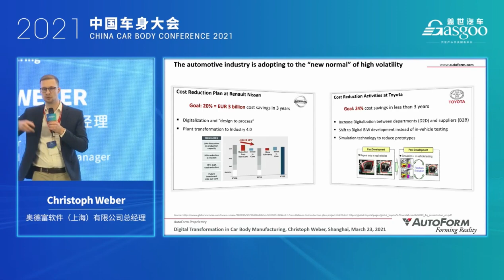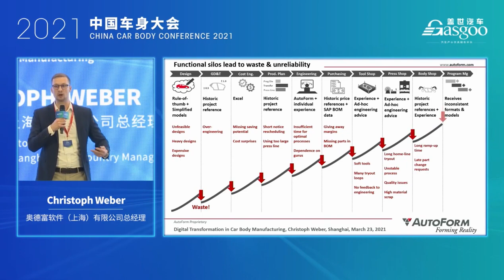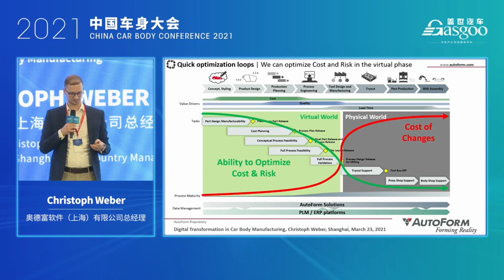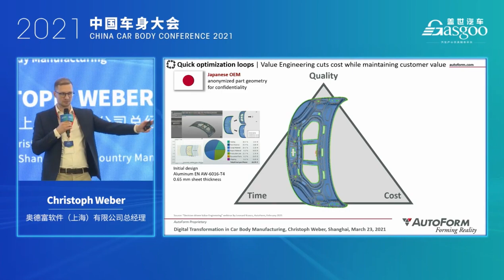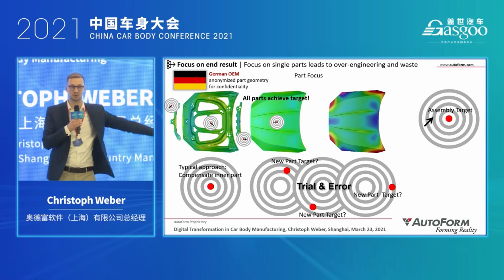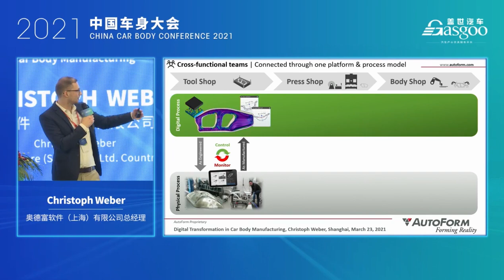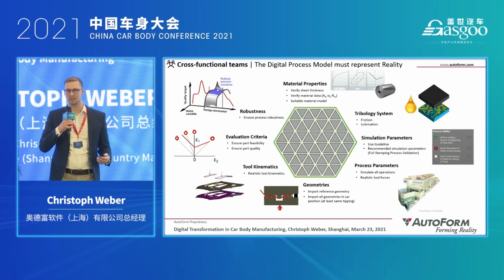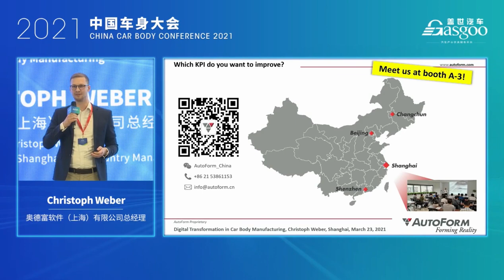Breaking Silos through Digital Transformation in Car Body Manufacturing Presented by Christoph Weber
Car Body Conference 2021 Presented by AutoForm's Christoph Weber